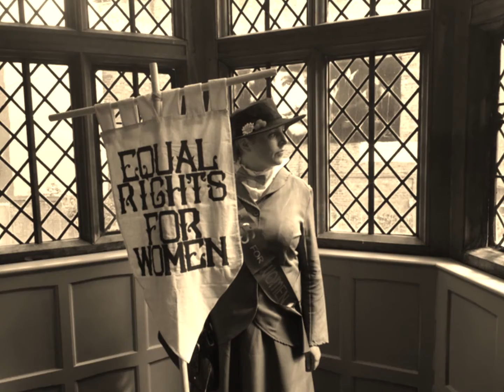2020 SUMMER DICKENS FESTIVALS FOR MEDWAY COUNCIL